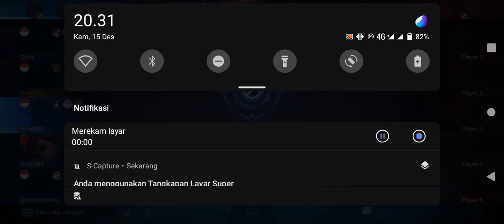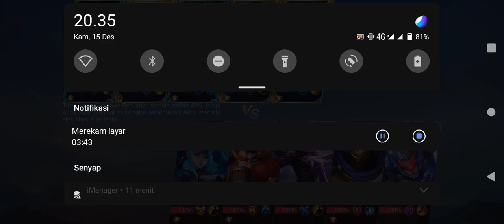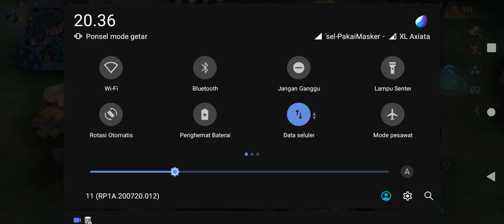Balmond pemula dibilang anjing || Nyatanya gue yang MVP taikk Lesley